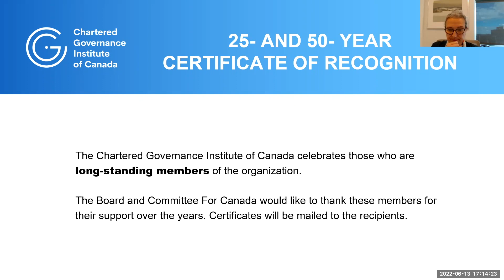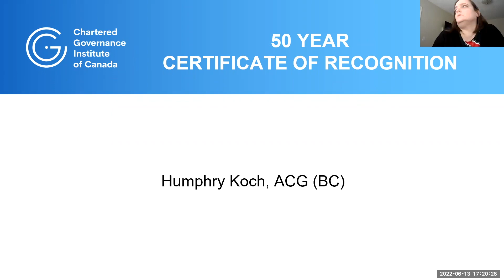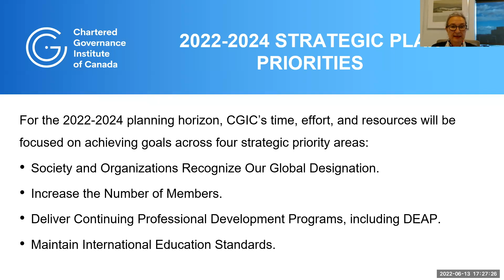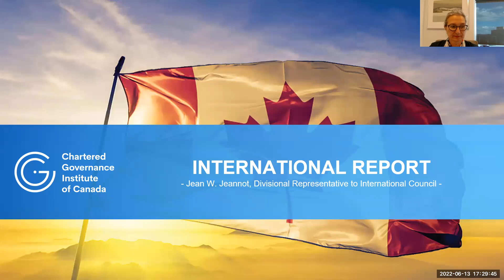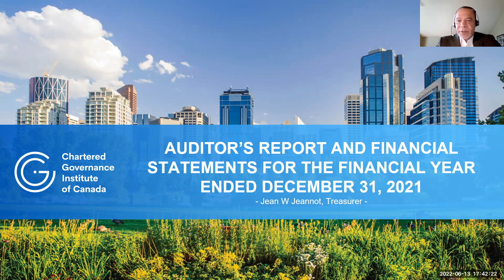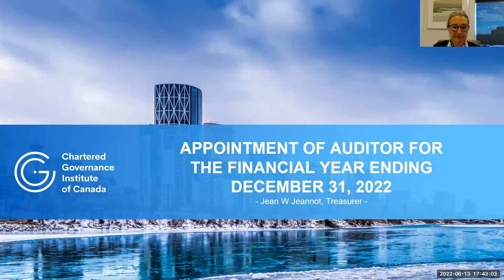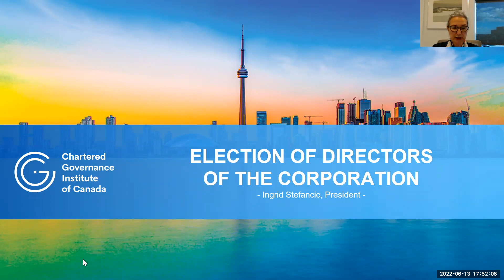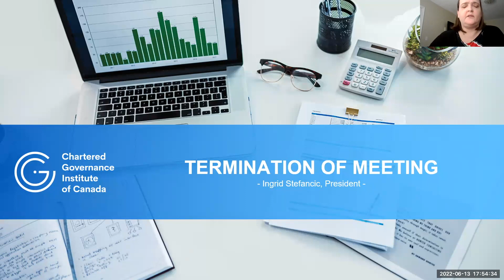CGIC Annual General Meeting and Awards 2022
The Chartered Governance Institute of Canada celebrated its 2022 award winners on June 13, 2022, in conjunction with the CGIC AGM.

Dr. Logan Atkinson, B.A., LL.B., M.Phil., M.A., LL.D., CMP, FCG, Acc.Dir. received the Distinguished Professional Service Award in recognition of his outstanding contributions to the Governance profession.

Logan is an exceptional motivational leader and mentor. He has made significant and notable contributions to the profession and the community, whether in Ottawa, Waterloo, Toronto, or his current home in Sackville NB. He has served CGIC in many capacities over the years – on the National Board and various national committees, on the Ontario Branch Council, on the Editorial Board of the Corporate Governance Quarterly, as a Chief Examiner, as an Instructor, and as an Author. He believes strongly in the principles of servant leadership and is a thoughtful and caring practitioner in that respect. Thank you, Logan, for your service to CGIC over the years.

Joseph Leo Gilles LeVasseur, FCG, P.Adm. received the Distinguished Professional Service Award in recognition of his outstanding contributions to the Governance profession.

Gilles previously served CGIC as Chair of the Ontario Branch and on the National Board.  During that time, he was a mentor and coach for candidates for exam preparation, guiding students on how to study for success. He also drafted the Canadian edition of commercial law and governance exams and then corrected them. One of his most valuable contributions has been his motivation to promote the Chartered designation to students at the university level in Canada. Thank you, Gilles, for your work with students over the years to improve their success and the success of the Institute.

Dan Shepherdson, FCG, P.Adm., Acc.Dir. received the Outstanding Branch Member Award in recognition of his contributions within the Ontario Branch which have been significant and noteworthy.

Dan has made significant contributions and achieved countless milestones for the Ontario Branch, including single-handedly creating an accounting system, migrating the Branch’s books and records, and synchronizing decades of corporate records, all while managing annual audits and other corporate alignment tasks. Dan is known for his stewardship, showing qualities of empathy, inclusion, and accommodation among other members and peers, with a consistent membership tenure. Thank you, Dan, for performing so many multi-level achievements for the Branch and National.

Humphry Koch, ACG was presented with a 50-year longevity award recognizing 50 years of Chartered membership.

Additionally, 13 individuals were presented with a 25-year longevity award recognizing 25 years of Chartered membership.

CGIC extends our congratulations to all of our 2022 award recipients!

The 2022 Annual General Meeting of The Chartered Governance Institute of Canada was held virtually on June 13, 2022. to transact the following business:

To receive the financial statements and the auditor’s report thereon for the year ended December 31, 2021.
To appoint the auditor for the financial year ending December 31, 2022.
To record the appointment of the Members of the CFC.
To elect the Board of Directors of the Corporation.